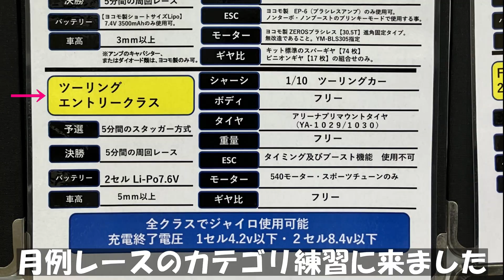【ラジコン】つくばRCパーク ツーリングエントリークラス 練習走行 TB04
つくばRCパークで毎月開催されているラウンドスピードレース/ツーリングエントリークラスのレギュレーションに合わせたTB04で練習走行してきました。

◆ESC
▼【ラジコン】ブラシアンプ　HOBBYWING　QUICKRUN　CRAWLER(クローラー)でプログラムカードを使って設定変更
Amazonリンク

◆7.6V角型リポバッテリー
ゼエエ Zeee 7.6V 100C 2S 6000mAh 高電圧HVバッテリー リポバッテリー
Amazonリンク

↓関連動画
▼【ラジコン】つくばRCパークでタミチャレ練習　そしてヨコモ　ルーキースピードを買う！